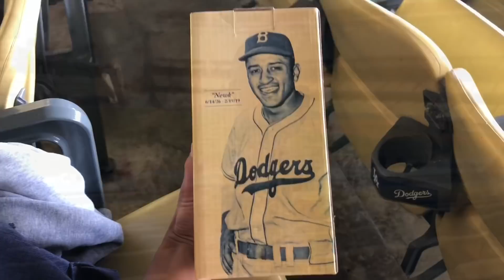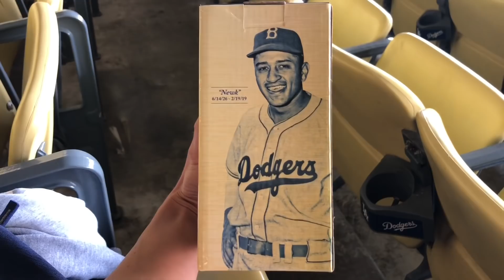Clayton Kershaw Pitches A Gem And The Offense Rallies Late To Give The Dodgers The Win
Dodgers were looking for their third straight win and they were able to do it behind a strong outing from Kershaw and some late offense. Dodgers were also celebrating Don Newcombe’s life and legacy with a special bobblehead tonight. The ceremony will be uploaded as a separate video. Baez worked out of a no outs bases loaded jam and Jansen finished it off with a save.